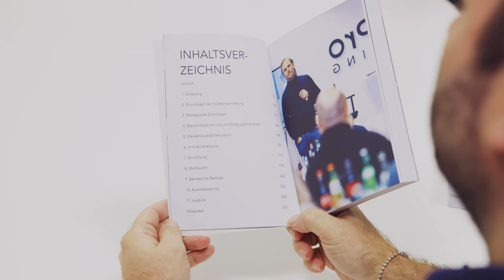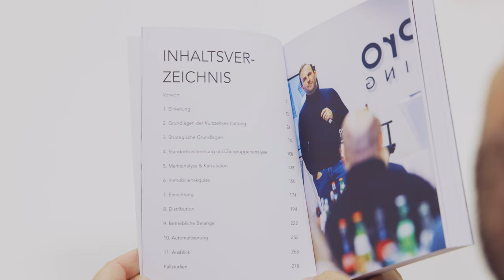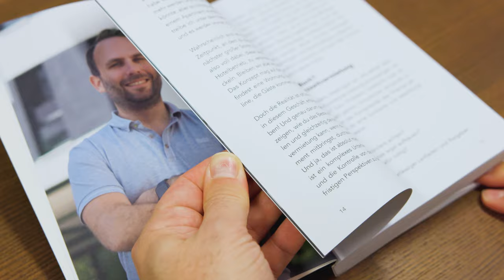"ZWEI ZIMMER, KÜCHE, CASH" - Das neue Buch von Hendrik Kuhlmann ist AB SOFORT erhältlich!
ᐅᐅ Bestell dir hier mein neues Buch "Zwei Zimmer, Küche, Cash"

Mein neues Buch "ZWEI ZIMMER, KÜCHE, CASH" ist veröffentlich und ab sofort erhältlich.

Dieses Buch ist genau richtig für dich, wenn du an dem Thema Kurzzeitvermietung interessiert bist.
Egal ob du dich damit Selbstständig machen möchtest für ein mögliches passives Einkommen, du schon aktiver Gastgeber bist oder aber auch wenn du in der Immobilienbranche unterwegs bist.
Denn die Inhalte in diesem Buch werden auch für dich nützlich sein!

Time-Stamps:
00:00 Intro
01:00 Für wen ist dieses Buch geeignet?
02:00 Der Nutzen und Inhalte
04:00 Die Kapitel
05:30 Ab jetzt erhältlich, perfekt als Weihnachtsgeschenk
06:40 Wir helfen dir auch persönlich!
07:10 Videoempfehlung